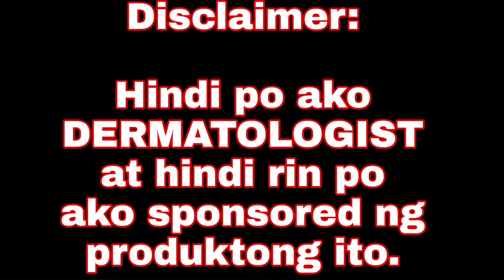maxi-peel CONCEALING CREAM Honest Review/ROSSVIN RUELES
Concealing cream FAIR
• MOISTURIZING
•LIGHTENING
•MAKE UP BASE
• WITH SPF20